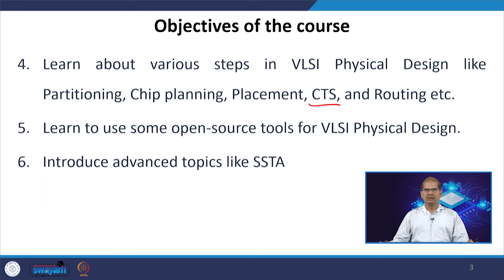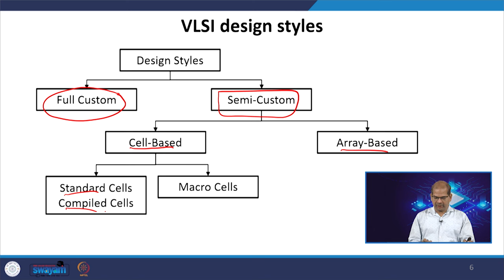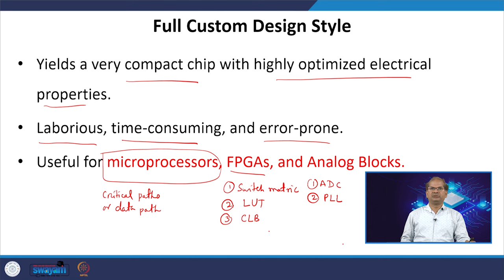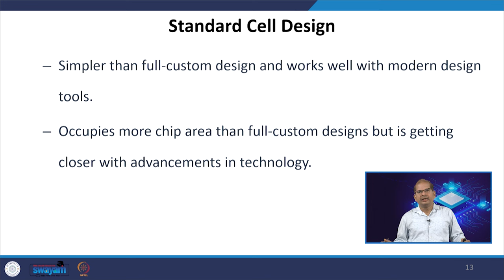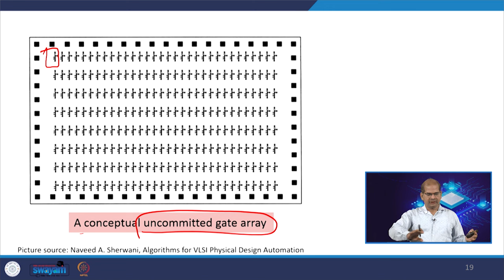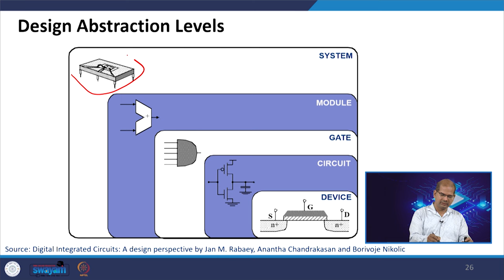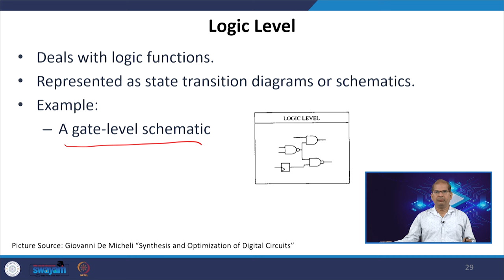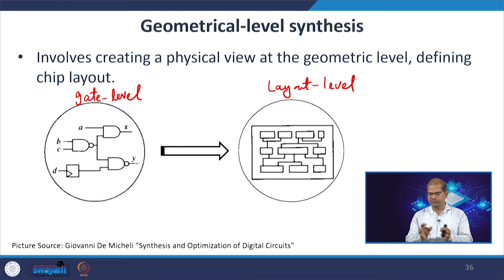Lecture 01 : Introduction to VLSI Design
This lecture covers the objectives of the NPTEL course VLSI Physical Design with Timing Analysis and various design styles and synthesis in VLSI.